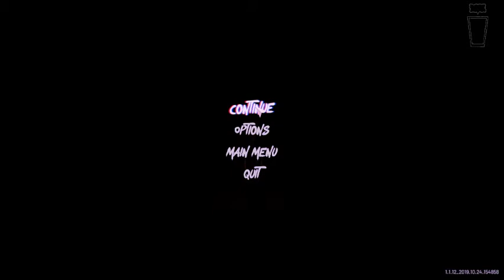After Party (Gameplay part 1)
I'm probably a bit late playing this game. I only found it out not too long ago. It's already a year old, but I instantly knew that this game was created by the same people that created Oxenfree which I have played and I found that game was really fun to play. I really enjoyed it so I was pretty stoked when I found that they created a similar game that I could play.